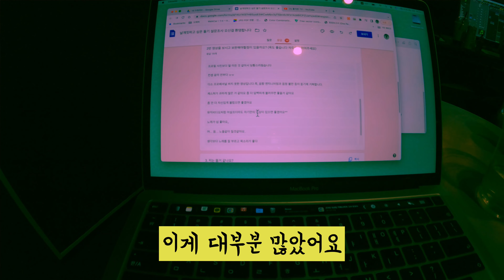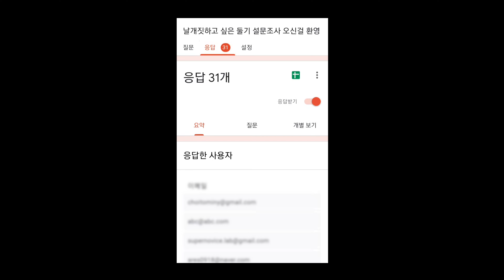나한데 왜 그랬어요 | 둘기(Dulgi) Episode 4 [SUB] [4K]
앨범을 만들어야지만 살아가는 사람들이 있어요
바로 뮤지션입니다
오늘은 둘기와 함께 앨범에 대해서 이야기 해보았습니다
따랑해 주세요